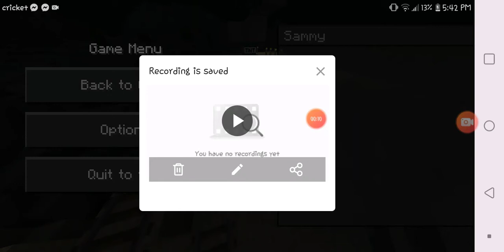May 16, 2020